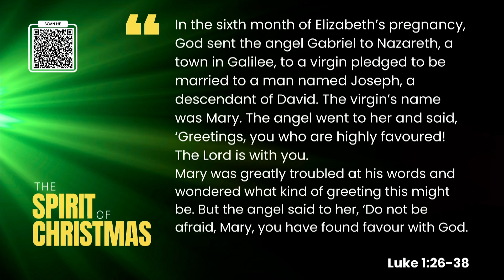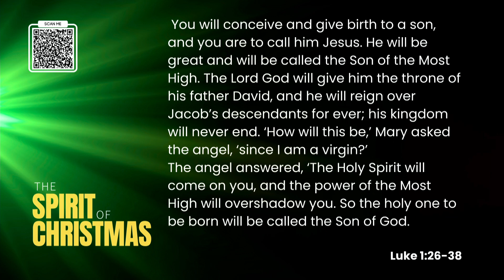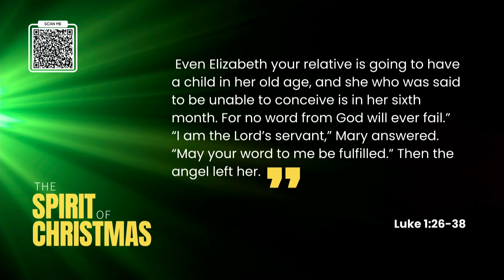The Spirit Of Christmas - Edward Issitt - 17.12.23